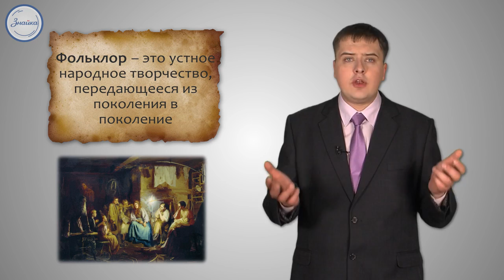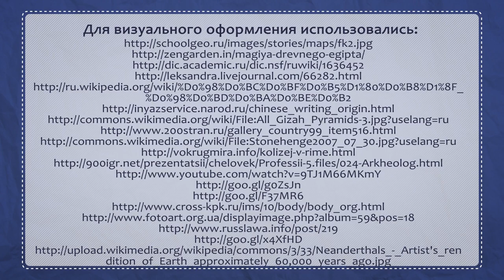История 5 Источники знания жизни предков современных людей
Непоколебимое стремление к знаниям истории, пониманию жизни своих предков. Этим всем стоит детально проникнуться, чтобы понять свои дальнейшие поступки и будущие стремления. Представление о традициях и существовавших цивилизациях, как основание для современных преображений.